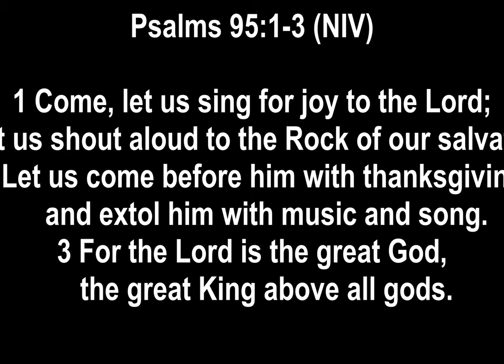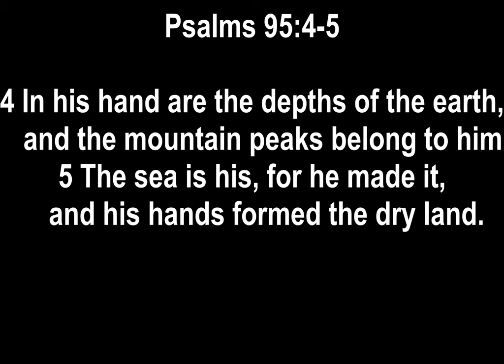"Give Thanks" Thanksgiving Message:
Today's Thanksgining Message was brought by Cornerstone Radio Team

Translations in English, Chinese, Korean

"Give Thanlks"

2 Let us come before him with thanksgiving
    and extol him with music and song.

3 For the Lord is the great God,
4 In his hand are the depths of the earth,
    and the mountain peaks belong to him.
5 The sea is his, for he made it,
    and his hands formed the dry land.
95 來 啊 ， 我 們 要 向 耶 和 華 歌 唱 ， 向 拯 救 我 們 的 磐 石 歡 呼 ！
2 我 們 要 來 感 謝 他 ， 用 詩 歌 向 他 歡 呼 ！
3 因 耶 和 華 為 大 神 ， 為 大 王 ， 超 乎 萬 神 之 上 。
4 地 的 深 處 在 他 手 中 ； 山 的 高 峰 也 屬 他 。
5 海 洋 屬 他 ， 是 他 造 的 ； 旱 地 也 是 他 手 造 成 的 。

자, 여호와를 찬양하자!
우리 구원의 반석이 되시는 하나님께 기쁨으로 노래하자.
2 감사함으로 그 앞에 나아가고
시와 노래로 그를 찬양하자.
3 여호와는
크신 하나님이시며,
모든 신들 위에 계시는
위대한 왕이시다.
4 땅의 깊은 곳도
그의 손 안에 있으며
산의 높은 곳도 그의 것이다.
5 바다도 그가 만들었으니
그의 것이요,
육지도 그의 손이 만들었다.